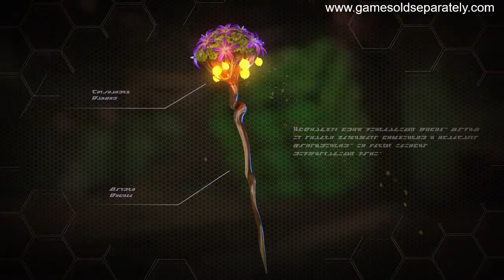FREE OVERGROWTH EXPANSION AVAILABLE FOR SKYFORGE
Immortal players on Xbox One, Playstation 4 and PC meet the new hybrid Grovewalker class

It is morphing time in Action MMO Skyforge as the ‘Overgrowth’ update arrives on all platforms, and with it, the new Grovewalker class. The Grovewalkers are a hybrid class, taking on the role of powerful mages as well as frontline tanks. In caster form the class wields a legendary staff to safeguard its allies, draining the life force from its opponents while dealing surprising amounts of damage. But when the situation asks for it, the Grovewalker can morph into its “Living Armor” and smash even the toughest enemies into submission. A sight to behold and a hulking feature that will transform combat in Skyforge forever.

Besides a brand-new class, ‘Overgrowth’ will also let players rediscover Skyforge’s game world, with a new difficulty level for its adventures and a completely new challenge system!

Challenge System
Immortals will find a new ‘Challenges’ tab in the game. Here players will find all completed tasks and points earned by their characters, including platform specific ones. The unfinished challenges will give them hints on what to do next and maybe even show players parts of Skyforge they may have missed before. The first tasks will be quite simple, but with the release of subsequent updates, more unique challenges will appear in the list. Players can show off their progression with special titles and compare challenge points with friends!

New difficulty levels
Sometimes, a hard adventure is not hard enough. The most logical next step is to create a full blown ‘nightmare difficulty’ for Immortals to sink their teeth in! Players can challenge themselves and their whole Pantheon, Skyforge’s Guilds, in this new difficulty setting.